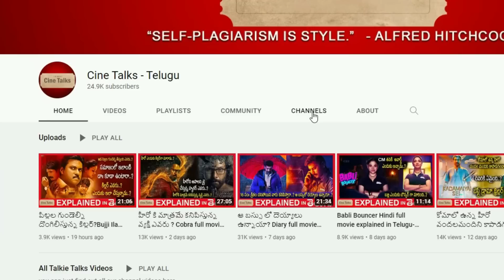The Old Way Hollywood full movie explained in Telugu-Old Way movie explanation in Telugu-Cine Talks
Note:
Team Cine Talks.